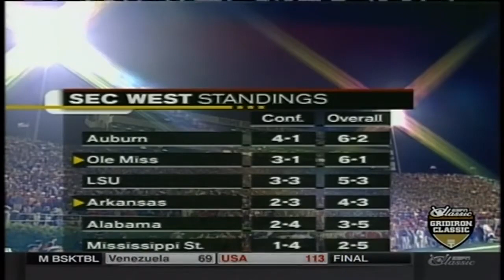2001 - Arkansas vs Ole Miss